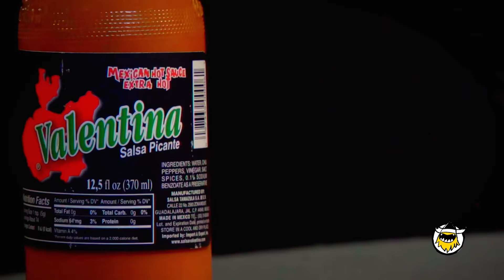Vince Staples Delivers Hot Takes While Eating Spicy Wings | Hot Ones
Vince Staples has been requesting bottles of Hot Ones Fiery Chipotle for months, so it's only right that he finally stepped into the terrordome to battle the wings of death. Not only did Vince bring his own ranch (respect), but the young rap phenom—whose excellent sophomore album, "Big Fish Theory," is in stores now—also came through with some scorching-hot takes on everything from Chipotle, to the best gamers in hip-hop.

Season 4
Episode 4